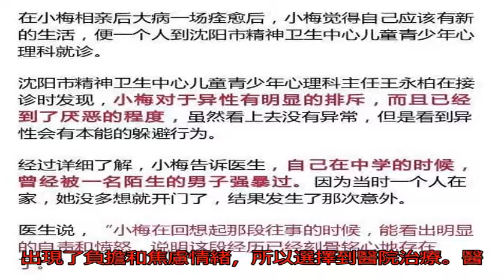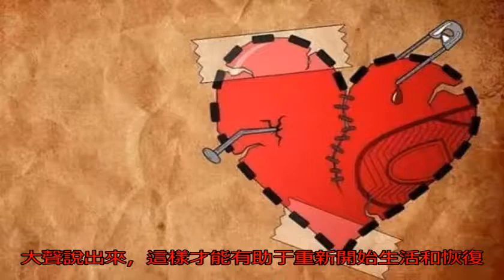姑娘相親回家后狂吐發燒 就醫后說出了天大的秘密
小梅（化名）是一個漂亮的沈陽姑娘，無論在學校還是工作單位，都有很多人喜歡她，可她卻始終沒有談戀愛。

最近，家里人和單位同事給她介紹了幾個相親對象，她勉為其難見了一個，可回到家后卻大病了一場，又是發燒又是嘔吐。

看了醫生后，小梅說出了一個埋藏在心底多年的秘密！

女子上中學時遭強暴長大不敢處對象

因為事情發生后小梅羞于啟齒，所以家里人也一直不知道，她自己的心理也出現了負擔和焦慮情緒，所以選擇到醫院治療。

醫生解釋說，其實像這樣的患者，在遭遇不幸時應該大聲說出來，這樣才能有助于重新開始生活和恢復自信。